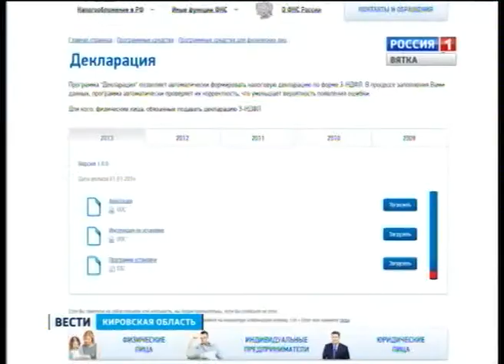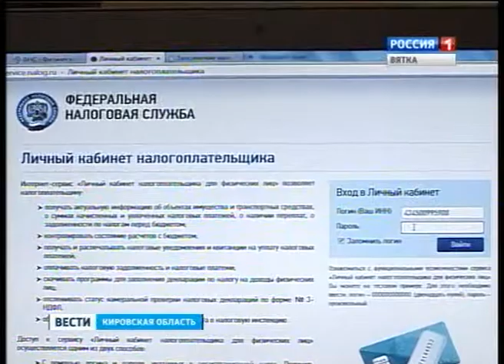Налоговая декларация (ГТРК Вятка)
В России началась декларационная кампания. Кировчан ждут в налоговой инспекции каждый вторник и четверг на бесплатные семинары по заполнению декларации. Кто должен отчитаться о своих доходах, и каким образом это можно сделать?